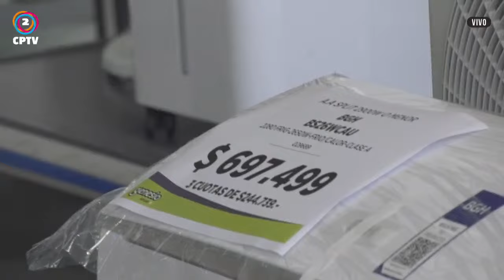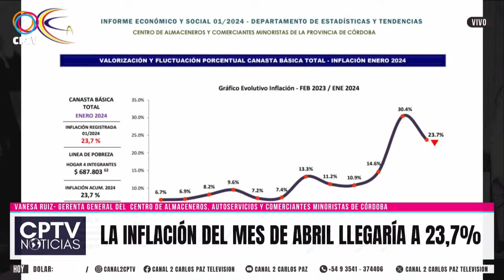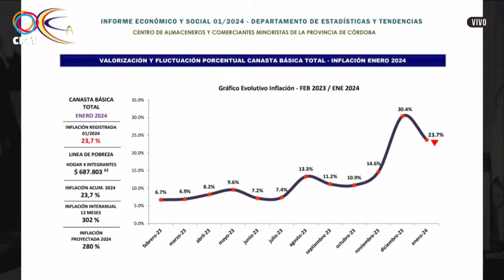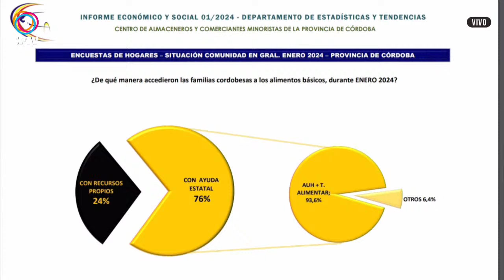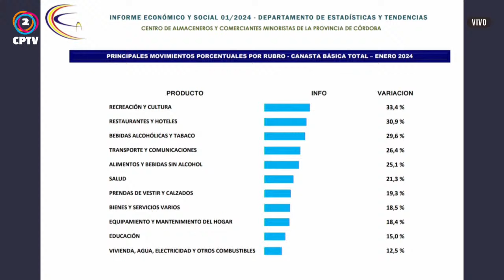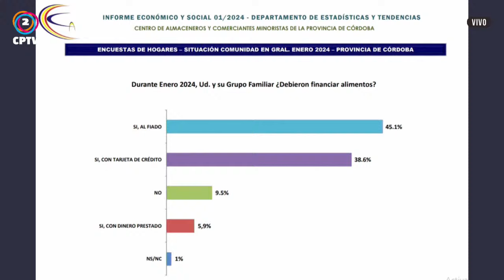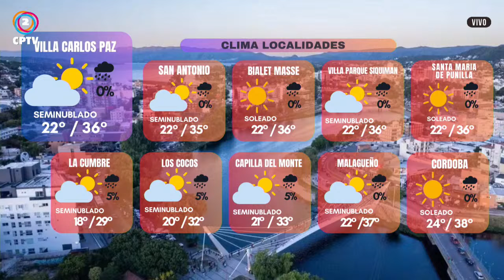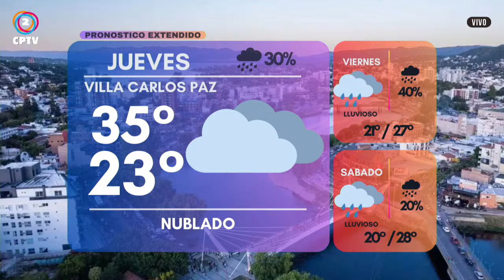CPTV NOTICIAS PRIMERA EDICION 07-02-2024